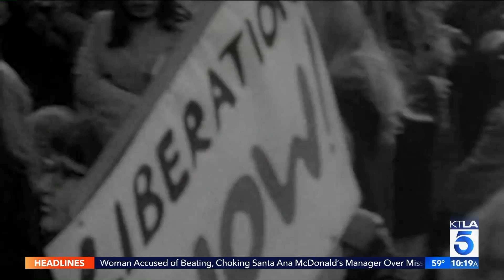Grammy Winner Diane Warren on Writing "I'll Fight" for "RBG" Documentary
Diane Warren's song "I'll Fight" is available everywhere music is sold. This segment aired on the KTLA 5 Morning News, Thursday, November 29, 2018.